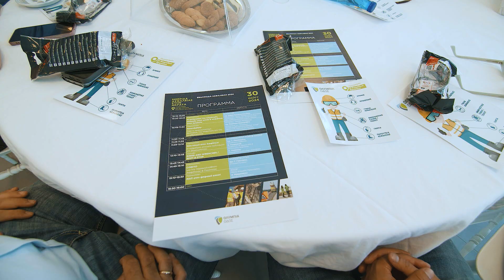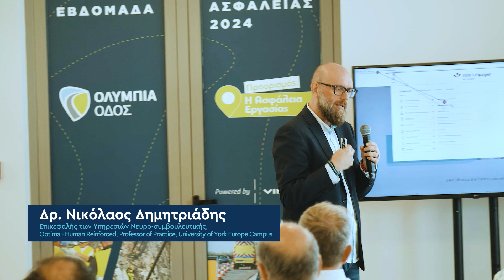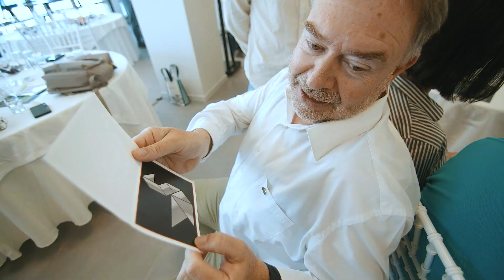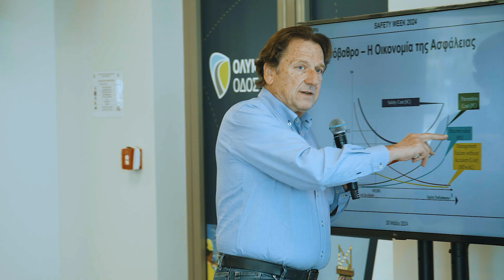Η Ολυμπία Οδός στην Εβδομάδα Ασφάλειας 2024 του Ομίλου VINCI